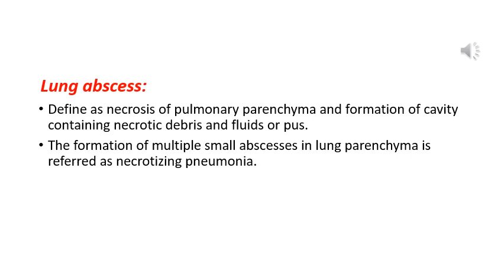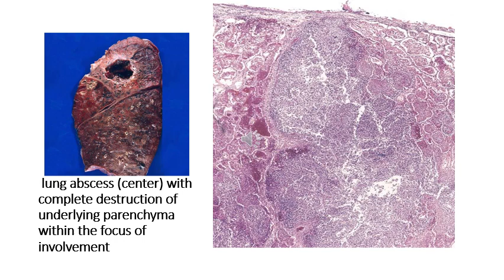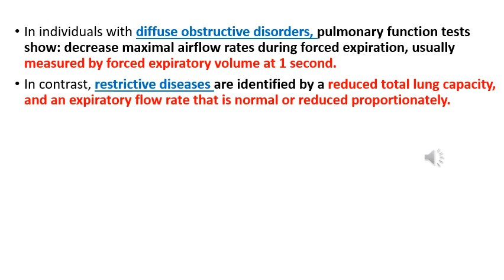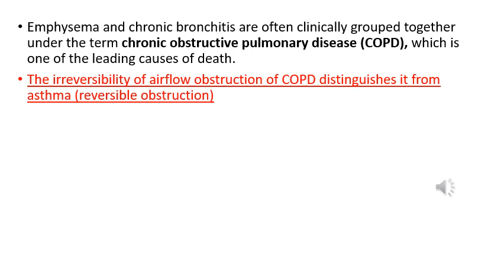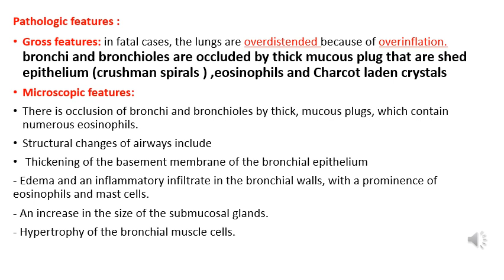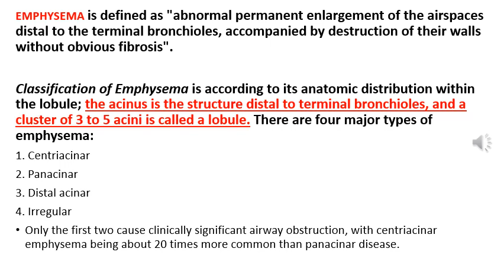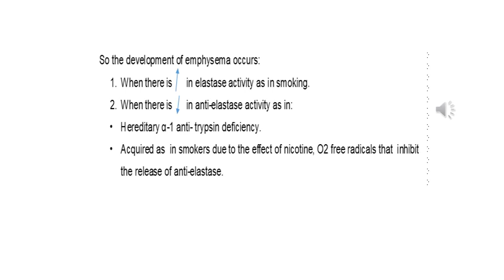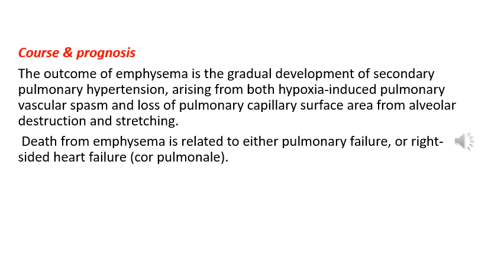Pathology Of Respiratory | LEC 3